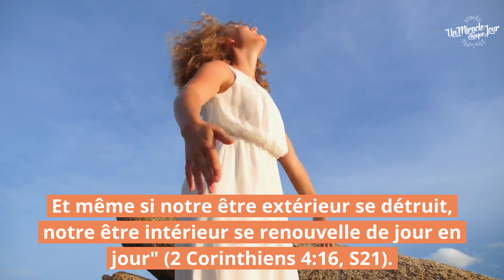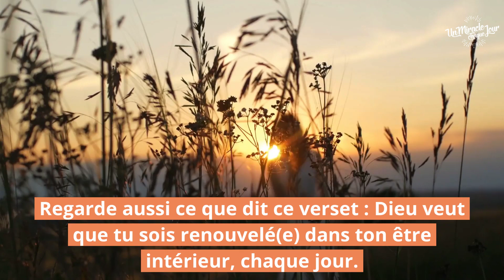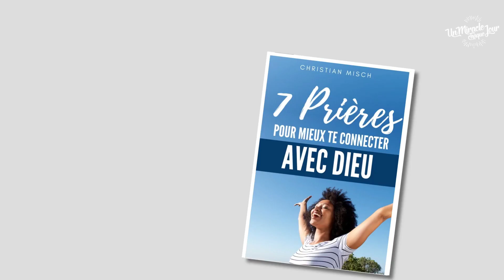🚘 Regarde cette voiture ! « Un Miracle Chaque Jour avec Christian Misch »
J'espère que cette vidéo te plaira. Si c'est le cas, merci de me laisser un commentaire. Un Miracle Chaque Jour, c'est reparti et tu es invité(e) à faire partie de l'aventure... Clique simplement sur le lien suivant pour découvrir la nouvelle version et t'inscrire gratuitement. 🚧 L'inscription est nécessaire pour le recevoir !